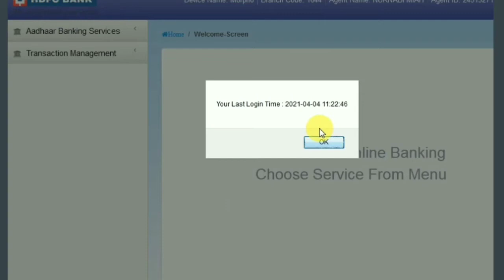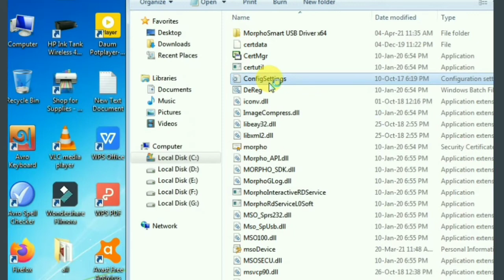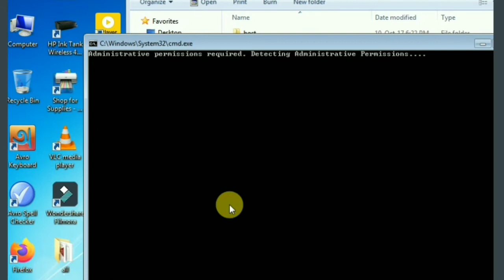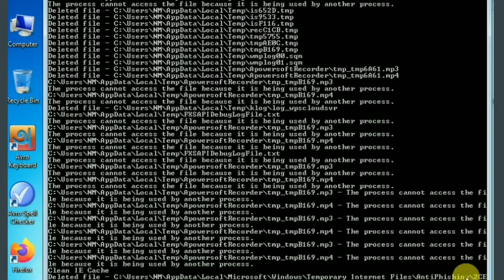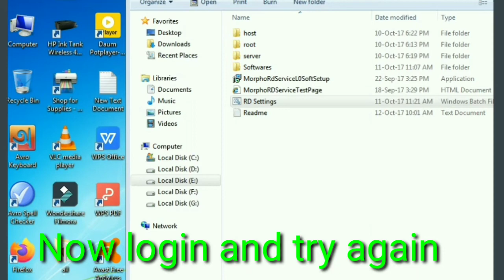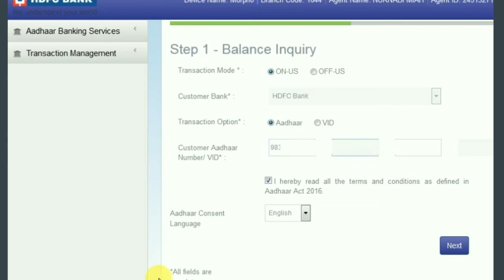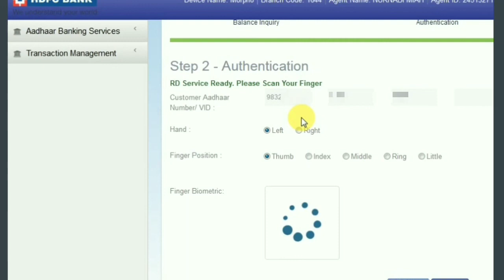AXIS BANK BC MORPHO SETTING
Download Link Rd service and supporting software